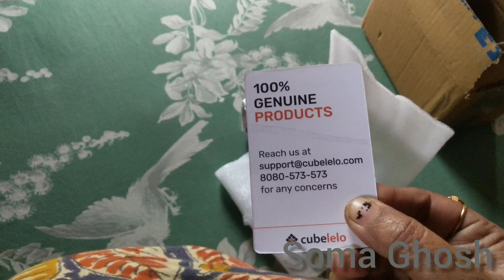Flipkart থেকে কি পার্সেল আসলো? দুপুরে বানালাম লুচি বেগুন ভাজা ছোলার ডাল 👉@somaghosh444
আমি যেটুকু রান্না পারি সেটুকুই তোমাদের সামনে তুলে ধরি চেষ্টা করি ভালোভাবে রান্নাটা করার কম তেল ব্যবহার করি।

lots of ❤️❤️❤️❤️